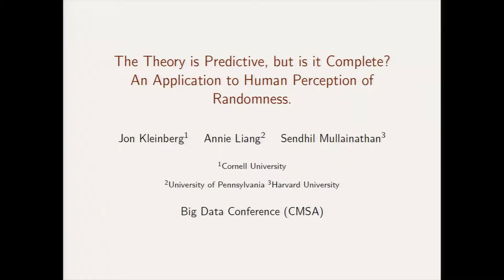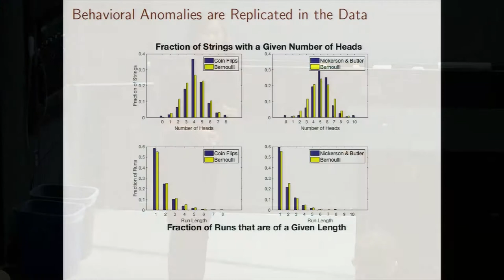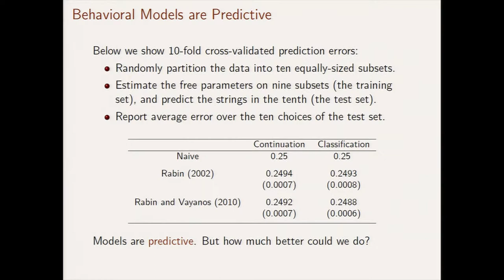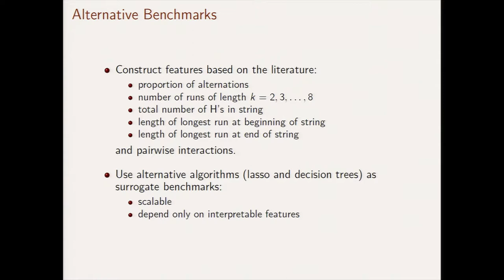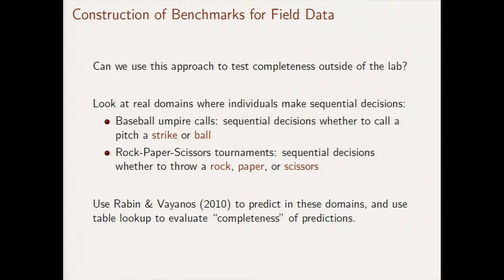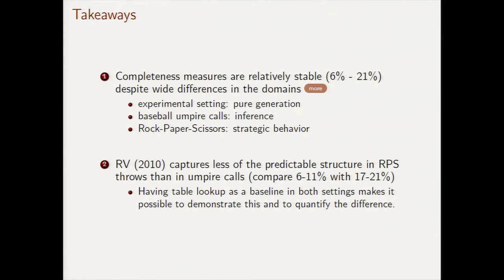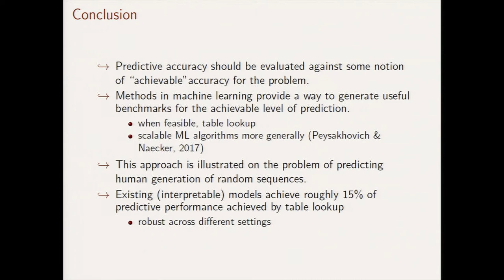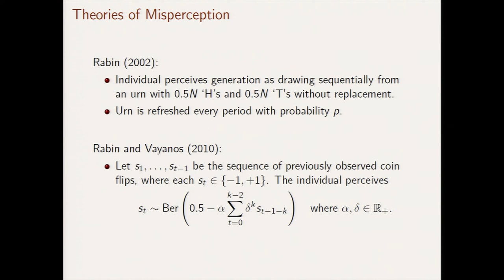Big Data 2017 | Annie Liang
Title: "The Theory is Predictive, but is it Complete? An Application to Human Generation of Randomness"

Abstract: When we test a theory using data, it is common to focus on correctness: do the predictions of the theory match what we see in the data? But we also care about completeness: how much of the predictable variation in the data is captured by the theory? This question is difficult to answer, because in general we do not know how much “predictable variation” there is in the problem. In this paper, we consider approaches motivated by machine learning algorithms as a means of constructing a benchmark for the best attainable level of prediction.  We illustrate our methods on the task of predicting human-generated random sequences. Relative to a theoretical machine learning algorithm benchmark, we find that existing behavioral models explain roughly 15 percent of the predictable variation in this problem. This fraction is robust across several variations on the problem. We also consider a version of this approach for analyzing field data from domains in which human perception and generation of randomness has been used as a conceptual framework; these include sequential decision-making and repeated zero-sum games. In these domains, our framework for testing the completeness of theories provides a way of assessing their effectiveness over different contexts; we find that despite some differences, the existing theories are fairly stable across our field domains in their performance relative to the benchmark. Overall, our results indicate that (i) there is a significant amount of structure in this problem that existing models have yet to capture and (ii) there are rich domains in which machine learning may provide a viable approach to testing completeness (joint with Jon Kleinberg and Sendhil Mullainathan).